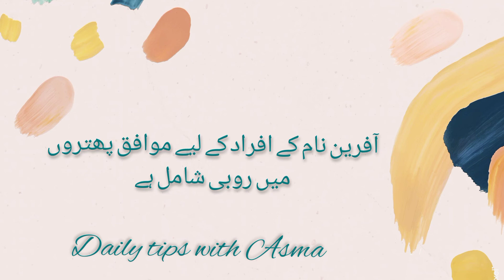Afreen name meaning in urdu//آفرین نام کا مطلب کیا ہے//Afreen name ka matlab//Daily tips with Asma